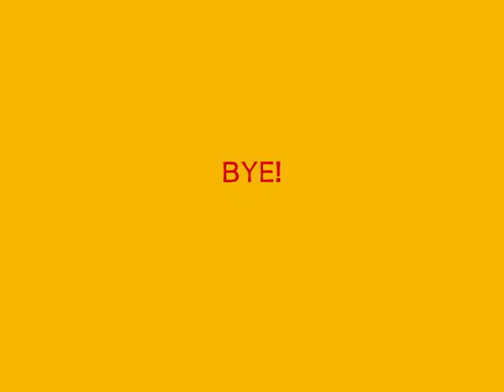XVI Expotche - Nenhum de Nós Ao Vivo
Nenhum de Nós performs live in Brasília. It features a quick catfight between my mother and sister at the end and also my "brother-in-law" expresses his love for the camera.